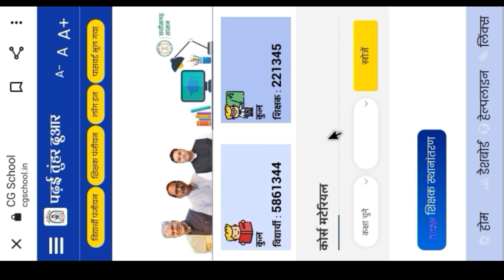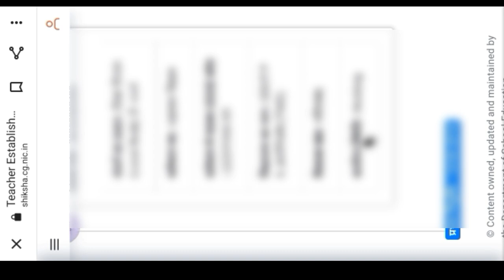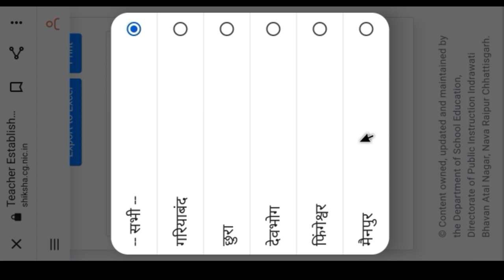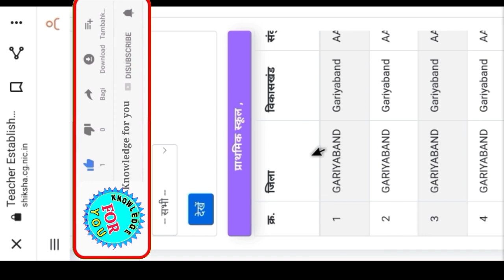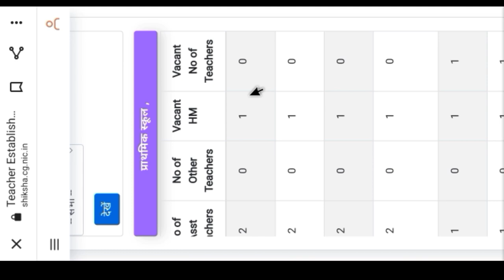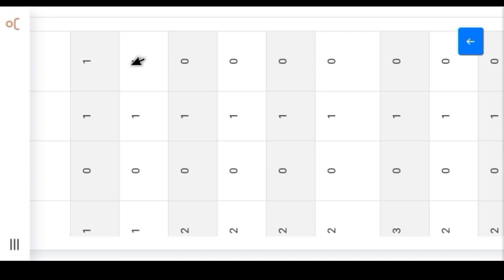ऑनलाइन ट्रांसफर पोर्टल // online transfer portal cg